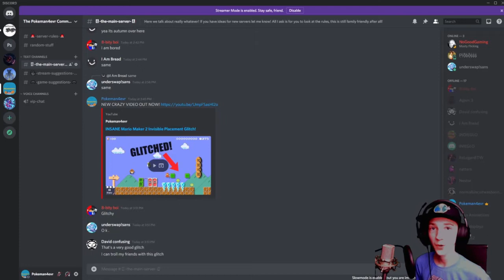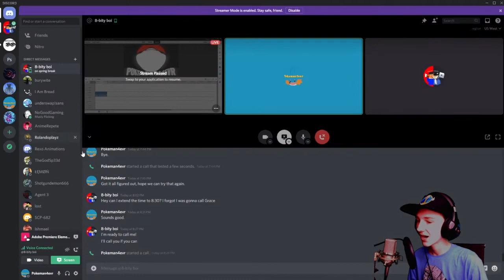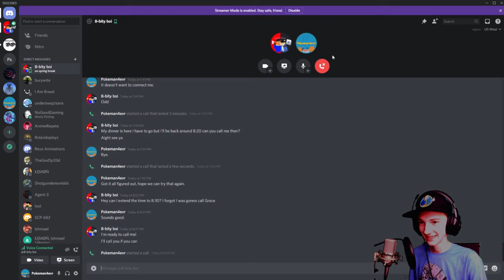The Ultimate April Fools RICKROLL!